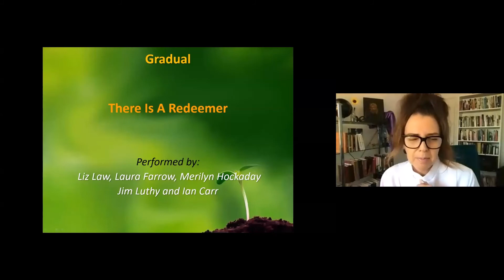Children's Talk 27 September 2020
Jordon Cuskelly uses a bottle with liquid and pins in it representing our sins. When the pins are removed, the liquid leaks out. Then we put the cap of Christ on the bottle, the leaks stop.